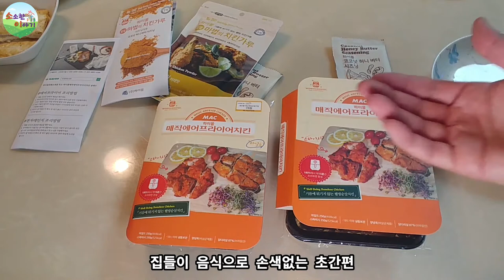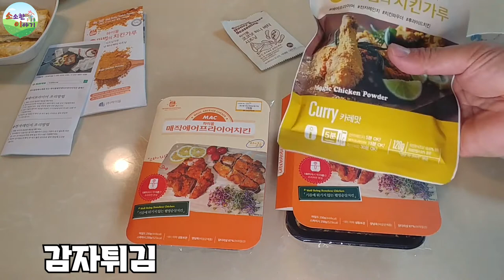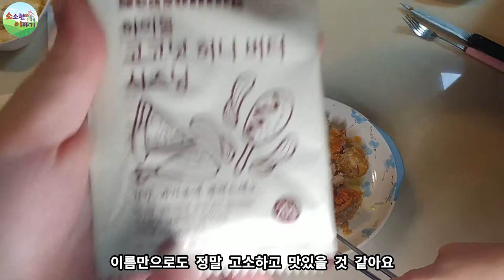저칼로리치킨 / 에어프라이어치킨 / 매직에어프라이어치킨[소이]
하이몰에서 매직에어프라이어치킨을 제공받고 촬영을 했어요